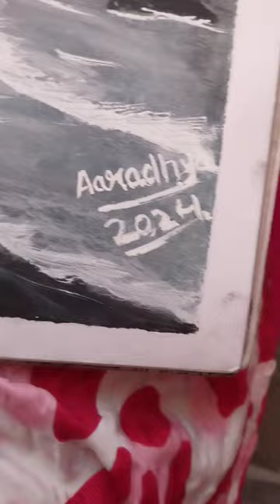night scene .Oil pestle with water color 😍 💕 ✨️ newsong shona art collection # Ve paagla.🫶🏻🫶🏻